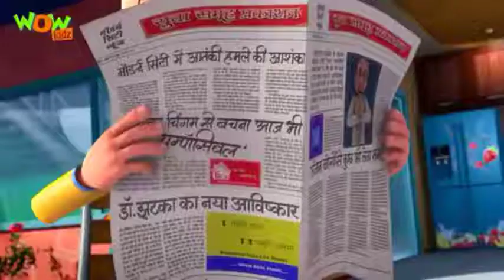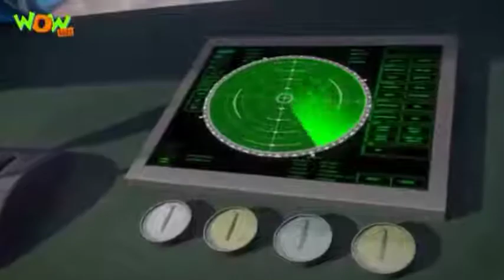मोटू पतलू New episode 2020 new episode in Hindi episode 10 2020 cartoon BY [ RON xCARTOON ].